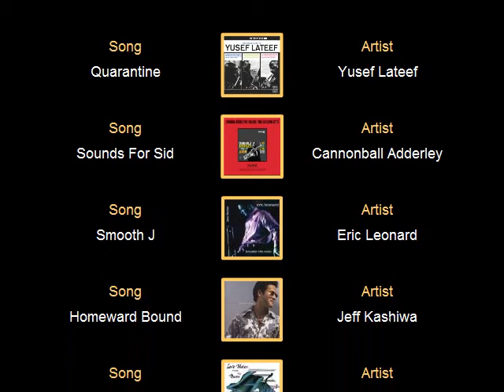SOLD! - $218,000 - 2108 S Grant Ct, Kennewick WA - Call Lana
GRANITE, TILE, HARDWOOD AND MORE!  Better than new! Enjoy the fabulous custom upgrades including slab granite, hardwood floors and tile. Flat-screen TV above fireplace included in sale. Architecturally-designed composite deck extends the entire length of the home, providing a backyard oasis. Relax in the hot tub, surrounded by privacy fence. The three-car garage is fully finished with finished floors as well. Decorator colors throughout make this home move-in ready.